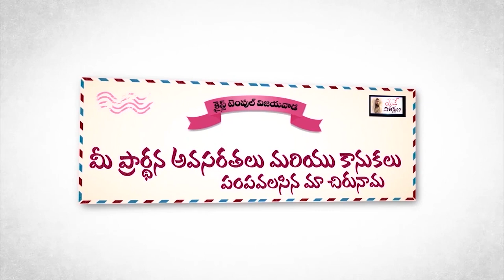సరిక్రొత్త క్రిస్మస్ వర్తమానం || Excellent Christmas Message|| Paul Emmanuel